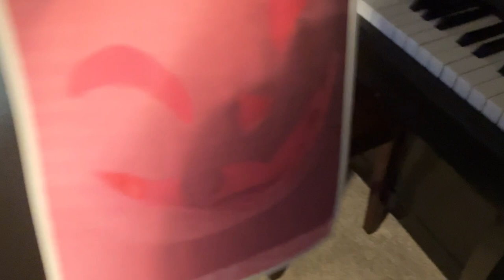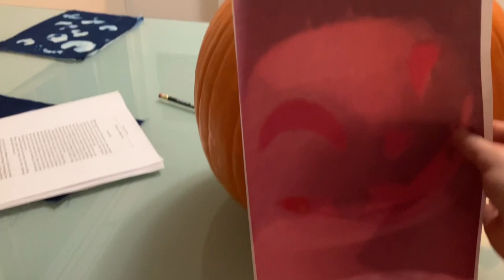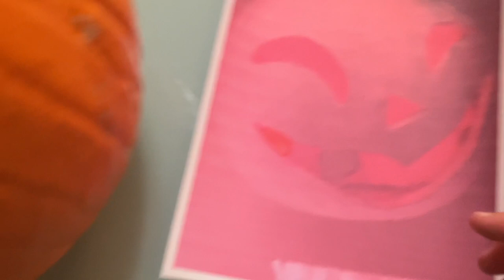PUMPKIN CARVING WITH ULTRA BIKE!!!!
My first pumpkin carving vlog! If you want to make your own spooky vlog, here is the music I used:
Enjoy the video, and HAPPY HALLOWEEN!!!